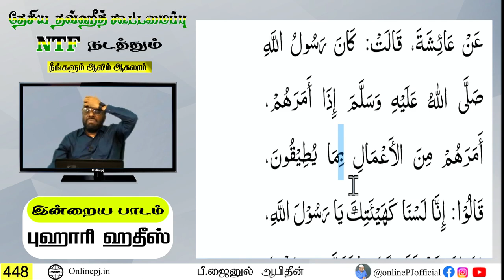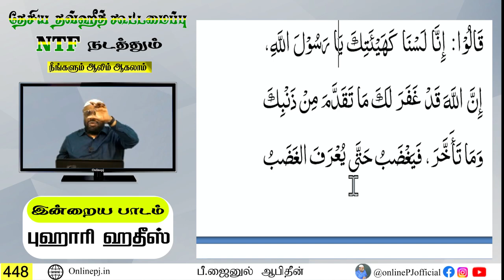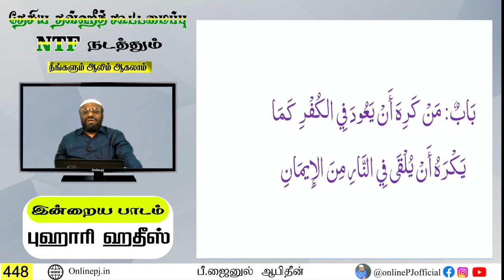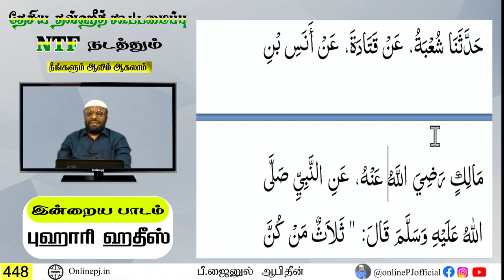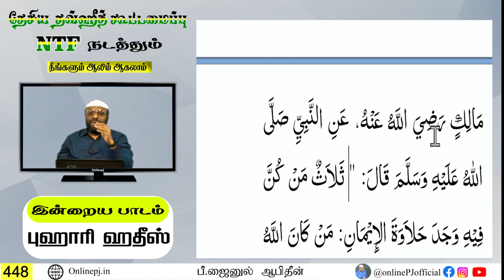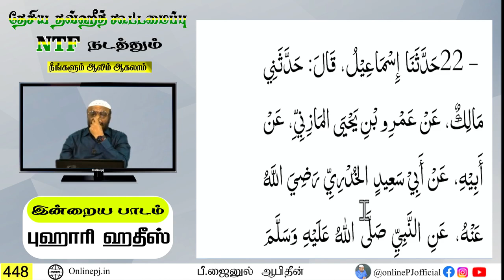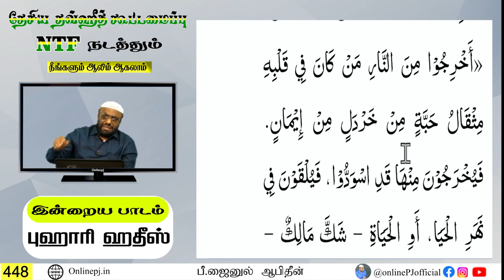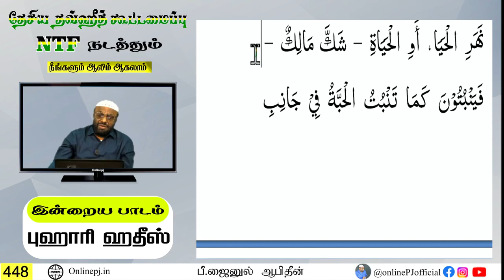🔴 நீங்களும் ஆலிம் ஆகலாம் - பாகம்-448 | நேரலை | 17/08/2023 | Live On Online PJ